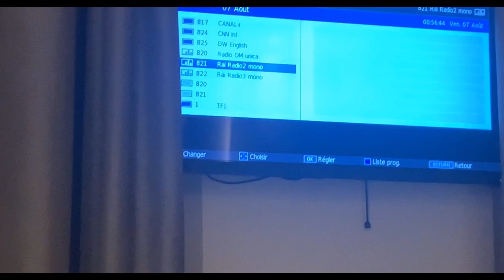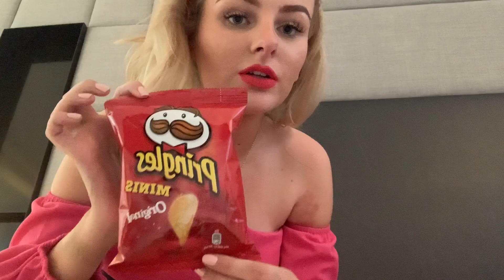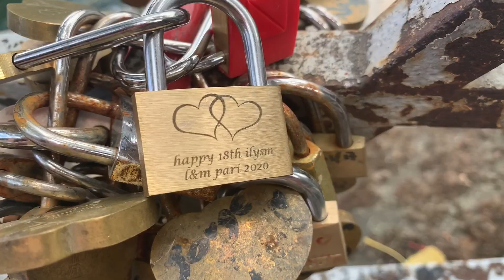TRAVEL VLOG PT.2!! BRUSSELS & PARIS🎒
- mollyforrestt

🛋 bedroom page
      - mollys.space

PLS sign this & follow @excludeduk on twitter 📢

also black lives still matter 📢